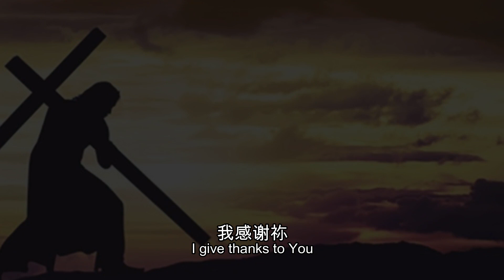【虚拟合唱团】宝贵十架 / 【Virtual Choir】The Precious Cross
因新冠疫情被困家中。与新加坡、马来西亚的主内弟兄姐妹，组合而成的虚拟合唱团。第一次，唱得不好，还请多包涵。4月23日2020年。

《宝贵十架》歌词
词：曾祥怡、游智婷
曲：曾祥怡

主耶稣
我感谢祢
祢的身体
为我而舍
带我出黑暗
进入光明国度
使我再次能看见

主耶稣
我感谢祢
祢的宝血
为我而流
宝贵十架上
医治恩典涌流
使我完全得自由

宝贵十架的大能赐我生命
主耶稣
我俯伏敬拜祢
宝贵十架的救恩
是祢所立的约
祢的爱永远不会改变

A project during the lock-down because of Covid-19. A virtual choir with the brothers & sisters in Christ, both from Malaysia & Singapore. Done in 23rd April 2020.

Lyrics of "The Precious Cross"
Lyric by: Ceng XiangYi, You ZhiTing
Written by: Ceng XiangYi

I give thanks to You
Your Holy flesh
Sacrifice for me
Bring me out of darkness
Guide me into the Kingdom of Light
Make me blind no more

Your sacred blood
Bleed for me
On the precious cross
Blessing overflown
Free me completely

That precious cross has given me life
Lord Jesus Christ
I bow down to you
Saving my life through the precious cross
Is the covenant you promised
Your eternal love

Singers (In the frame):
Maria Kosasih
Simon Liou
Andrew Loh
Cornelia
Singers(Outside the frame):
Olivia
Theresa Lim
Piano:
Zheng Jia